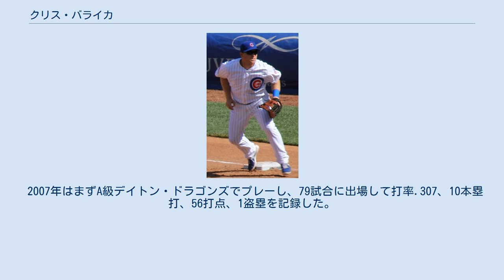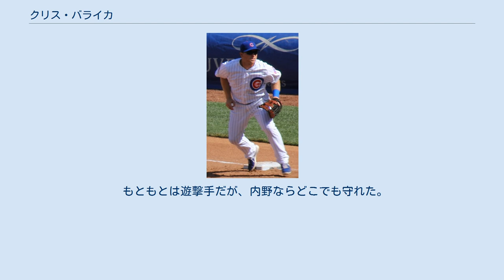クリス・バライカ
クリストファー・アンドリュー・バライカ（Christopher Andrew Valaika, 1985年8月14日 - ）は、アメリカ合衆国カリフォルニア州ロサンゼルス郡サンタモニカ出身の元プロ野球選手（内野手）、野球指導者。
右投右打。
現在は、MLBのシカゴ・カブスで打撃コーチ補佐を務める。
 弟のパット・バライカもメジャーリーガー（内野手）である。
 メディアによっては「バレイカ」と表記されることもある。
 2006年のMLBドラフト6巡目（全体84位）でシンシナティ・レッズから指名され、6月19日に契約。
契約後、傘下のパイオニアリーグのルーキー級ビリングス・マスタングスでプロデビュー。
70試合に出場して打率.324、8本塁打、60打点、2盗塁を記録した。
 2007年はまずA級デイトン・ドラゴンズでプレーし、79試合に出場して打率.307、10本塁打、56打点、1盗塁を記録した。
7月にA+級サラソタ・レッズへ昇格した。
ここでは57試合に出場して打率.253、2本塁打、23打点を記録した。
 2008年はまずA+級サラソタでプレーし、32試合に出場して打率.363、7本塁打、31打点、2盗塁を記録した。
5月にAA級チャタヌーガ・ルックアウツへ昇格した。
ここでは97試合に出場して打率.301、11本塁打、50打点、7盗塁を記録した。
また、この年はオールスター・フューチャーズゲームのアメリカ合衆国選抜に選出された。
 2009年はAAA級ルイビル・バッツでプレーし、95試合に出場して打率.235、6本塁打、36打点、1盗塁を記録した。
オフの11月20日にレッズとメジャー契約を結び、40人枠入りした。
 2010年3月18日にAAA級ルイビルへ異動し、そのまま開幕を迎えた。
AAA級ルイビルでは118試合に出場して打率.304、4本塁打、53打点、3盗塁を記録した。
8月24日にメジャーへ初昇格し、同日のサンフランシスコ・ジャイアンツ戦でメジャーデビュー。
6回表に代打として出場し、サンティアゴ・カシーヤからメジャー初安打を放った。
この日は2打数1安打1三振だった。
8月27日のシカゴ・カブス戦では、3打席目にトム・ゴーゼラニーからメジャー初本塁打を放った。
 2011年3月27日にAAA級ルイビルへ異動し、そのまま開幕を迎えた。
4月24日にスコット・ローレンが故障者リスト入りしたため、メジャーへ昇格した。
8試合に出場したが、5月13日にローレンが故障者リストから復帰したため、AAA級ルイビルへ降格した。
ロースターが拡大した9月1日にメジャーへ昇格。
9月12日に前十字靭帯を損傷し、そのままシーズンを終えた。
この年は14試合に出場して打率.280を記録した。
 2012年3月25日にAAA級ルイビルへ異動し、そのまま開幕を迎えた。
この年はメジャーへ昇格することなく、AAA級ルイビルとルーキー級アリゾナリーグ・レッズでプレー。
AAA級ルイビルでは85試合に出場して打率.223、6本塁打、29打点、2盗塁を記録した。
9月4日に40人枠から外れた。
 2012年11月5日にマイアミ・マーリンズとマイナー契約を結んだ。
 2013年3月31日にマーリンズとメジャー契約を結んだ。
開幕後は22試合に出場したが、5月8日に左手首の故障で15日間の故障者リスト入りし、7月7日に60日間の故障者リストへ異動した。
7月23日に故障者リストから外れたが、同日にDFAとなり、25日にマイナー契約で傘下のAAA級ニューオーリンズ・ゼファーズへ配属された。
この年マーリンズでは22試合に出場して打率.219、1本塁打、9打点を記録した。
 2013年11月19日にカブスとマイナー契約を結んだ。
 2014年は傘下のAAA級アイオワ・カブスで開幕を迎え、102試合に出場して打率.278、10本塁打、50打点、2盗塁を記録した。
8月1日にカブスとメジャー契約を結んでアクティブ・ロースター入りした。
この年...